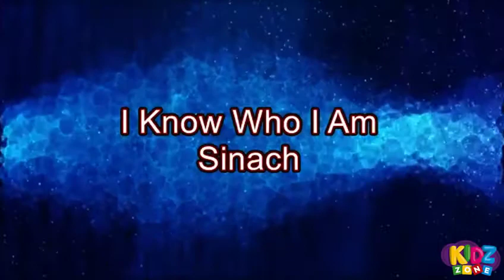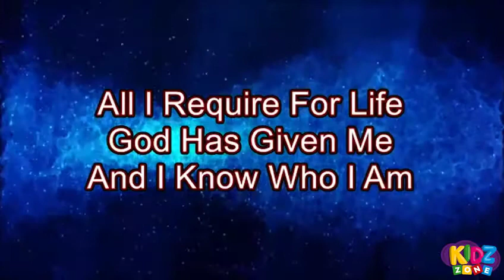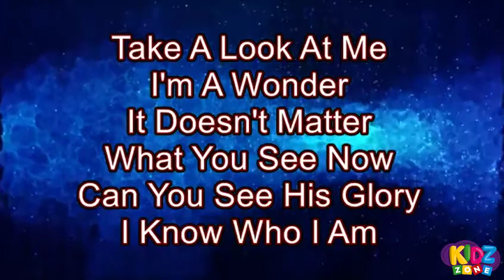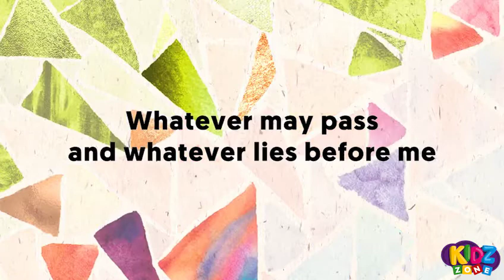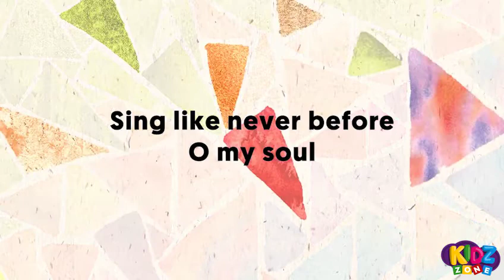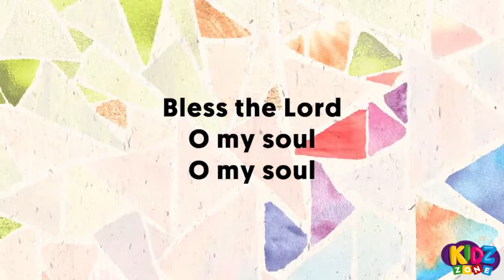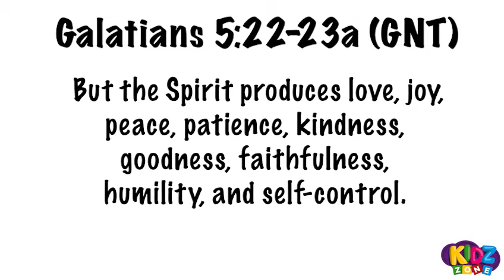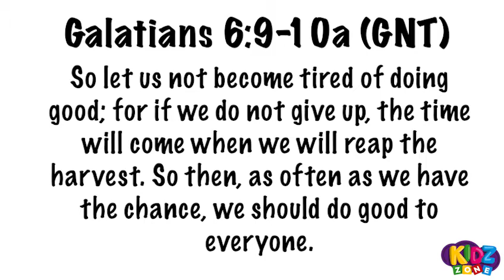Kidz Zone - 23 August 2020